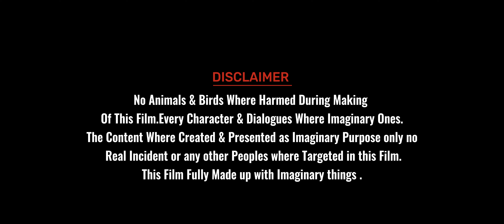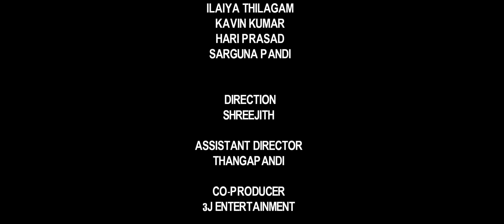"Samuga Paarvai" 5 Min Short Film | Rishoth | Kamali | Thangapandi | Vikram | A Shreejith Film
"Samuga Paarvai" 5 Min Shirt Film | Rishoth | Kamali | Thangapandi | Vikram | A Shreejith Film

Cast

THANGAPANDI
RISHOTH KUMAR
KAMALI
MOHANA VIKRAMAN

MUSIC
SURESH

STORY,SCREENPLAY, DIALOGUE
SHREEJITH

RATHINAM COLLEGE OF ARTS & SCIENCES

NOVA FITNESS CENTRE

AKSHAYA
MUTHALAVAN
MOHANA VIKARAMAN
JAYASELAN
BOOMIDHARSAN
PRAVEEN
JEFRISAMUVEL
ILAIYA THILAGAM
KAVIN KUMAR
HARI PRASAD
SARGUNA PANDI

DIRECTION
SHREEJITH

ASSISTANT DIRECTOR
THANGAPANDI

CO-PRODUCER
3J ENTERTAINMENT

PRODUCED BY
SATHYA